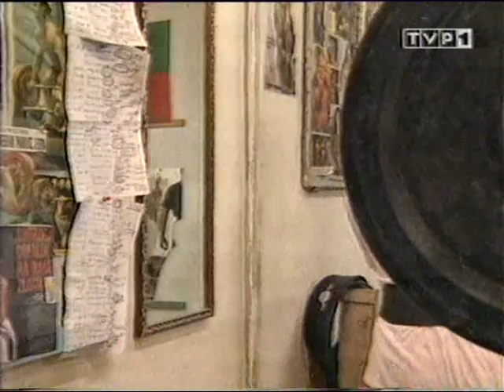Ryszard Rysztowski - trener podnoszenia ciężarów -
Kolejny film TVP1 "Fizjonomia kropli wody" - "Kilogramy marzeń" o trenerze Ryszardzie Rysztowskim z Bartoszyc i jego wychowankach